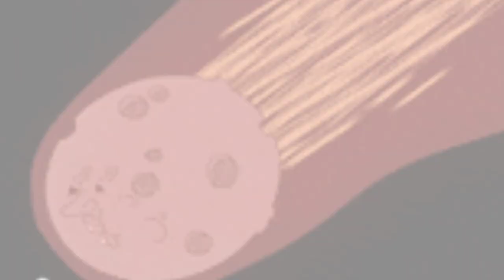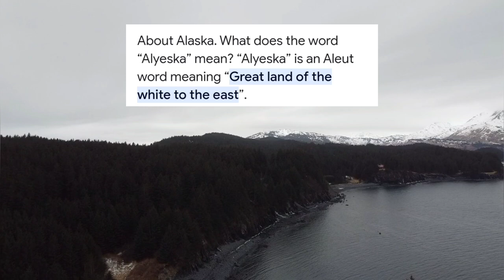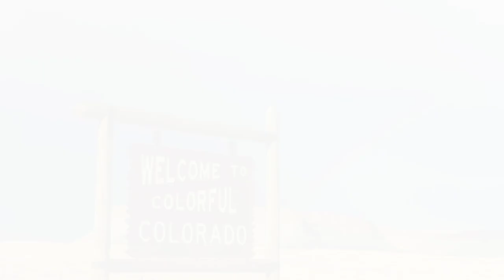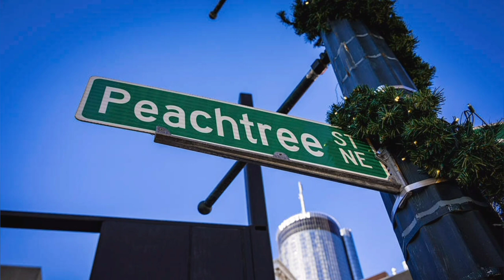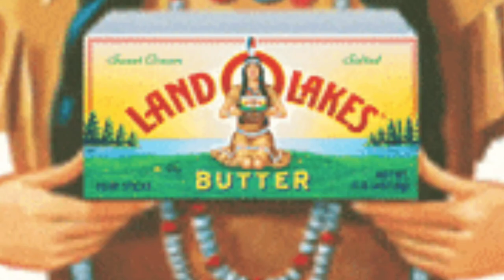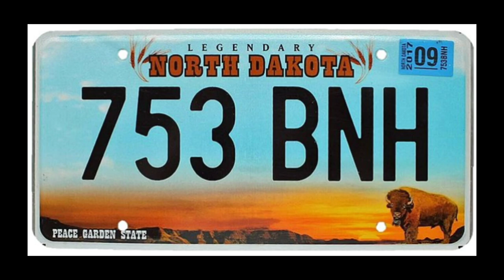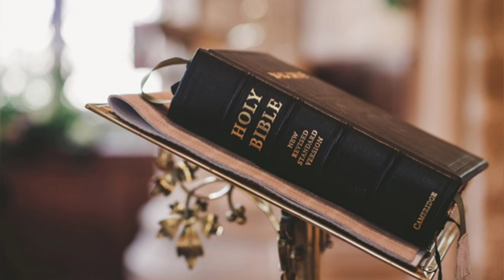How States Got Their Nicknames?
Information on how states in America received their nicknames